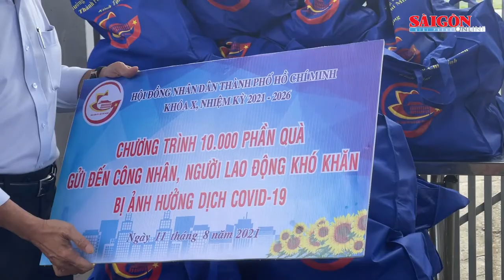Trao tặng 10.000 phần quà ý nghĩa đến công nhân, người lao động gặp khó khăn do dịch Covid-19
Ngày 11-8, tại quận Bình Tân, Thường trực HĐND TPHCM và Tổ đại biểu HĐND TPHCM đơn vị 15, 16 đã trao 800 phần quà đến công nhân, người lao động gặp khó khăn do dịch Covid-19. Đồng thời, tăng cường giám sát việc thực hiện Nghị quyết 09 để phục vụ công tác phòng chống dịch, hỗ trợ người dân.